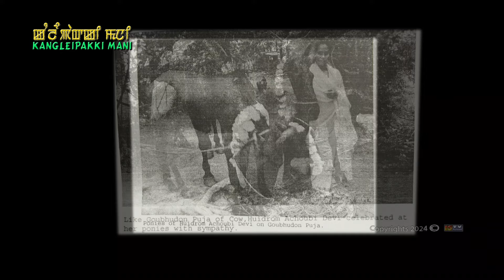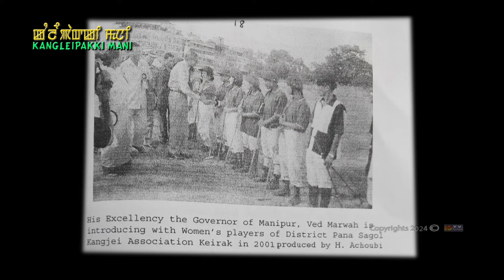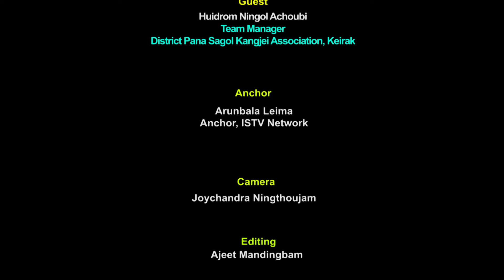Kangleipakki Mani Huidrom Ningol Achoubi